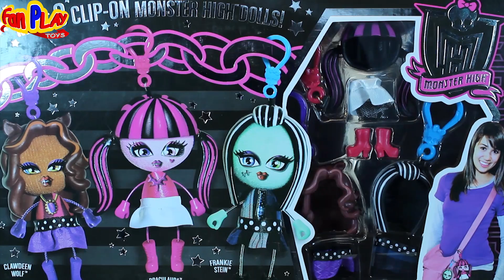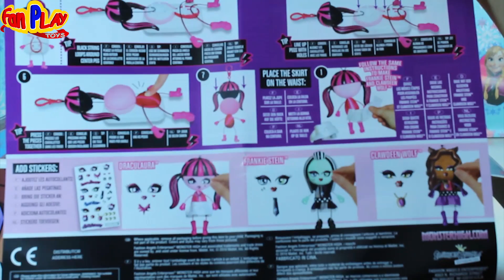Monster High - Make 3 clip-on Monster High dolls with monster maker machine | Fan PLAY Toys